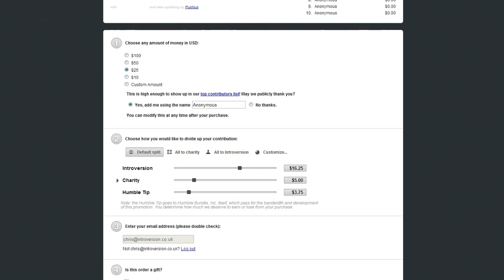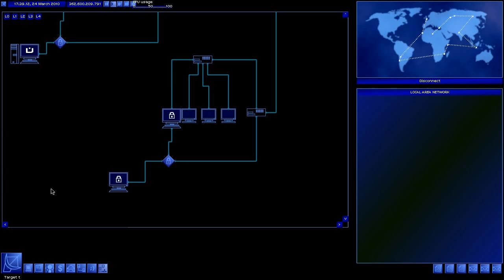Humble Weekly Sale: Introversion Software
Four games plus tons of extra content. The Humble Weekly Sale features a new deal every Thursday. Be sure to jump on this amazing offer before it's gone! This week, pay what you want for Uplink, Darwinia, Multiwinia: Survival of the Flattest, DEFCON, Voxel Tech Demo, City Generator Tech Demo, and source code access to Uplink, Darwinia, Multiwinia: Survival of the Flattest, and DEFCON. If you pay $19.99 or more in the first 24 hours of this weekly sale, you'll also receive a pre-order for the upcoming Prison Architect! After the first 24 hours, you can still pre-order Prison Architect with a purchase of $24.99 or more!